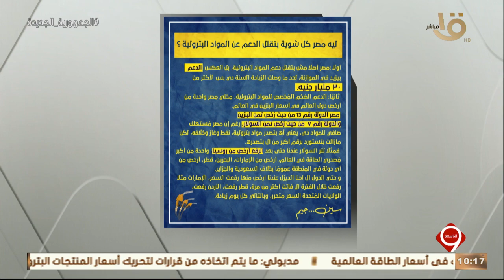التاسعة| ليه الدولة بترفع سعر السولار وتقلل الدعم؟ تعليق هام من محمد الشاذلي يوضح فيه التفاصيل